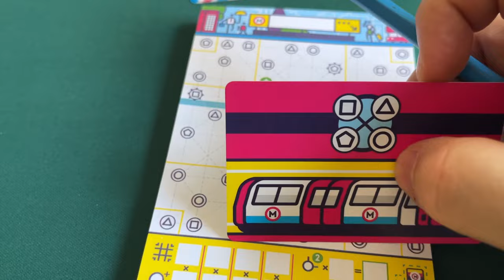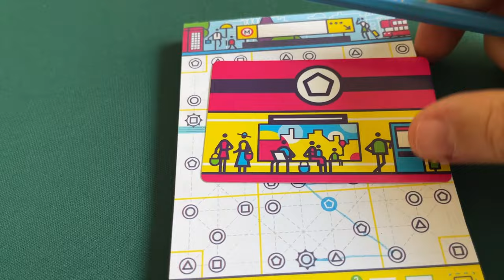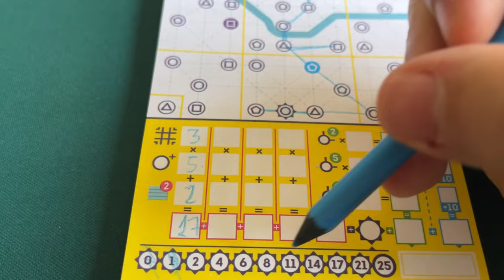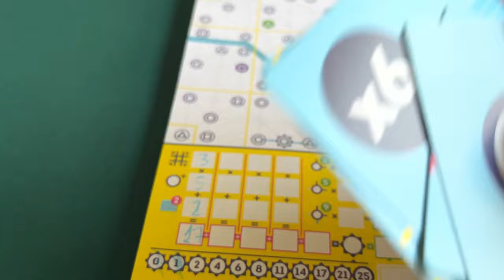Next Station: LONDON em 10 Minutos | Gameplay + Review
Em Next Station: London, assuma o papel de um renomado projetista contratado pela cidade de Londres para a ambiciosa tarefa de redesenhar sua malha metroviária.

No decorrer do jogo, você irá revelar novas estações e construir trechos da linha, visando otimizar as conexões entre os diversos distritos da cidade.

Seu desafio é conectar o máximo de pontos turísticos e aproveitar os túneis sob o Rio Tâmisa, respeitando as especificações da cidade.

Com habilidade e estratégia, desenhe quatro linhas de metrô e dispute para ver quem se torna o melhor projetista de trilhos neste empolgante jogo de revelar-e-escrever!

Next Station London foi finalista da maior premiação de jogos do mundo, o Spiel des Jahres, na categoria principal, de Melhor Jogo do Ano de 2022._________________________________________________________________________________
COMO SE TORNAR UM MEMBRO DO BOARDS & BURGERS E OBTER 6% DESCONTO NAS SUAS COMPRAS NA BRAVO EM TODOS OS JOGOS (membros duplos e triplos) ALÉM DE MUITOS SORTEIOS TODO MÊS ?

Acesse o link abaixo e conheça os benefícios de se tornar um membro do Canal B&B. Apoie a partir de R$7,99 por mês.

BUCANEIROS - Loja de Inserts e Sleeves para Jogos de Tabuleiro

JOY JOY - Loja para Tomar deliciosos cafés, Jogar e Alugar Jogos de Tabuleiro: